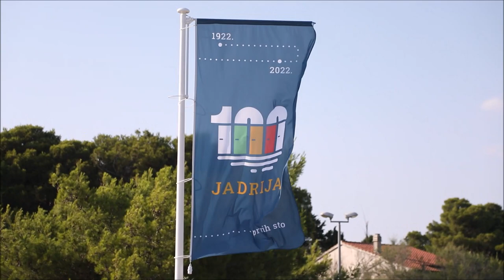Modna revija povodom 100. obljetnice kupališta Jadrija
Povodom 100. rođendana kupališta Jadrija održana je modna revija kupaćih kostima kakvi su se na Jadriji nosili prvih godina njezina osnivanja. Prozore restorana krasile su nikada viđene fotografije iz zlatnog doba Jadrije. Kupaće kostime, ženske i muške, rekonstruirala je i sašila šibenska modna kreatorica Karmen Herceg, na temelju fotografija s tada mondenog kupališta Jadrija starih od 90 do 100 godina. Ovu manifestaciju "A sada svi na Jadriju" organizirala je udruga Volim Šibenik.